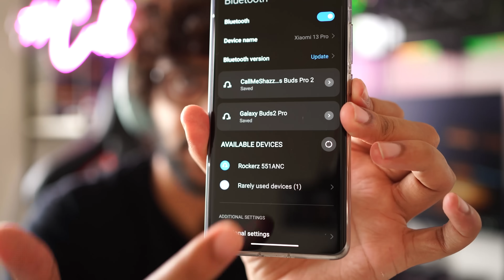boAt Rockerz 551 ANC with HYBRID ANC | A Beast for Rs 2999 | Malayalam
The boAt has introduced its latest beast boAt Rockerz 551 ANC for Rs 2999 . boAt Rockerz 551ANC delivers powerful boAt Signature Sound with 40mm drivers and reduces external noise up to 35dB with Hybrid Active Noise Cancellation.
It is available on boAt's official website, Amazon and flipkart. Go checkout now and click the Notify me button

NOTE: The product is getting launched in the market on the 24th of April ( tomorrow )